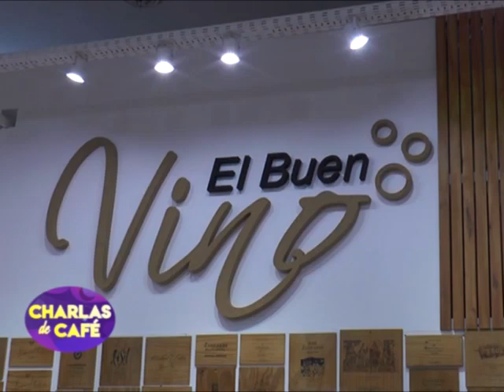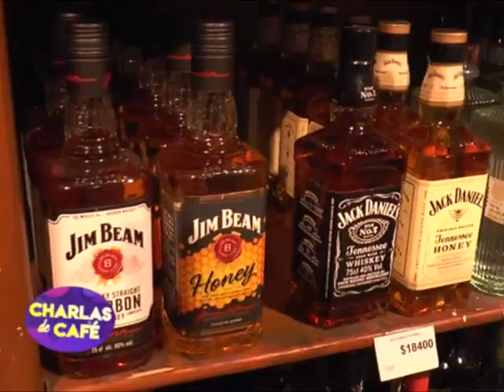Matías Natale y Franco Vitali son los nuevos dueños de "El Buen Vino" y "Los Toneles"